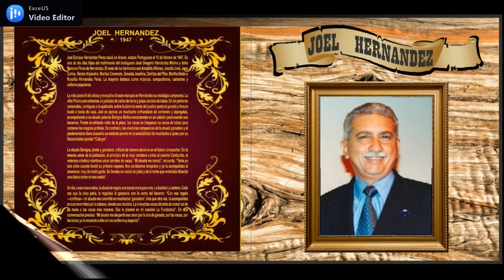Los Poetas a su Llano_Joel Hernandez. Vol. 4_Interprete: Jose Catire Carpio_Arpa Eugenio Bandres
Tema:
ORDEÑADOR
Autor: Joel Hernandez
Interprete: José "Catire" Carpio
Arpa: Eugenio Bandres

Biografia: JOEL HERNANDEZ

*Nace en Araure, Estado Portuguesa, el 15 de febrero de 1.947, es abogado egresado de la U.C.V. en el año de 1974, profesión en la que se ha distinguido como estudioso de la ciencia jurídica. Hombre en quien la humildad es digna bandera y la honestidad, un estandarte que con honor y dignidad porta, siendo ampliamente reconocida por el pueblo de Portuguesa. En el campo de la política ha incursionado, como candidato a la Gobernación del estado en varias ocasiones, con un discurso y proyecto elevados y respetuosos hacia el adversario, de un modo tal, que alguien lo calificó como “un caballero de la política”.

Es además investigador de la sociología llanera, poeta nativista y consagrado compositor de la música popular del llano. Según Edgar Colmenares del Valle, Joel Hernández, es quizás un creador único, en el sentido de que, durante sus cuarenta años de trabajo de creación musical, se ha dedicado a exaltar y cantarle a los grandes valores de la llaneridad. Sus composiciones están dirigidas a la vida del llano y los llaneros, a esa tierra inmensa y llana, con los hombres y mujeres que la habitan. Canta a sus costumbres, faenas, tradiciones, modos, usos y vivencias, porque es algo así como un juglar que cuenta y canta, todo cuanto ha sucedido en el llano.

Por ello, le ha cantado al caballo, como compañero inseparable del llanero, en la fatiga diaria en donde hombre y caballo, luchan con el toro bravío. Así lo hizo con su tema Viejo Soguero, una canción con treinta años de vida, considerada ya, como un clásico de la música popular de la llanura.

Joel Hernández, ha cantado a las vivencias y tradiciones del llano, en sus canciones: (En mi Ley, Con la Soga a rastras, Tú y las Tolvaneras, La Tonada del Culatero, La Pena del Canoero, Mi Garcero, Llano Hermano, Llano Mío, Quien Pudiera, Viejo Soguero, La Fundadora, Mi Sombrero, Araguaney, Gavilán Pita Venao, El Aguacero y El Ordeño). Así mismo le ha cantado a la viril actividad de los toros coleados en sus temas Tristeza del coleador, Mi Caballo y yo, Por sus Cintas y sus Besos. En fin, la creatividad musical de Joel Hernández, ha sido tan prolífica que continúa permanentemente contando y cantando a la llaneridad, con canciones hasta hoy inéditas como, El Brujeador, Las Historias de un Llanero, El Ojeo, Cantares,  y otras que van desde el segundo hasta el quinto cantar, en cuyos temas exalta costumbres, tradiciones y vivencias, de un llano viejo, en el cual el progreso y la tecnología, han ido invadiendo a la llanura y haciendo desaparecer, muchas costumbres y faenas que practicaban los ancestros llaneros.

Su obra ha sido de tanto interés para las actuales generaciones venezolanas, que la misma ha sido objeto de estudios académicos. Tal como lo hizo el Licenciado Yorman Tovar, quién ha estudiado en gran parte, la principal obra musical de Joel Hernández, la cual ha recogido en un libro que próximamente será editado, cuyo título es “VIGENCIA DE COSTUMBRES Y TRADICIONES DEL LLANO VENEZOLANO EN LA POESIA MUSICAL DE JOEL HERNANDEZ”, como trabajo presentado para ascender a la categoría de profesor Asociado, en la Universidad de los Llanos “Ezequiel Zamora”.

Los Poetas a su Llano_Joel Hernandez Vol. 4

CANCIONERO

SAN RAFAEL Y SAN BENITO…...Héctor Hernández
TU ERES EL LLANO……Rafael Moreno
ARAGUANEY……Ali Cabello
VIEJO SOGUERO……Rosita Barrero
GAVILAN PITA VENAO……Armando Martínez
YA NO ME QUIERES……Cheo Hernández Prisco
ZOIZOLITA……Salvador González
CON LA SOGA ARRASTRA…Reyna Lucero
EL JOROPO QUE YO CANTO……Sexagésimo
MASTANTAL, MASTANTALITO……Manuel Bandrés
OTRA VÉZ EL TINAJERO……Armando Martínez
LLAMARADA……Luis Silva
EL ARBOL DE MIS AMORES……Dennys Del Río
TÚ Y LAS TOLVANERAS……Simón Díaz
LA FUNDADORA……Teo Galíndez
ORDEÑADOR……José “Catire” Carpio
EL AGUACERO……Hermanitas Sánchez
LA COPLA……Tito Ramón
LA FLOR DEL PARAGUTAN……Freddy Salcedo
TRISTEZA DE UN COLEADOR…Cheo Hernández Prisco
MI CUATRO……Edgar Gurmeitte
EL AMANSADOR……Joel Hernández
MARIA NIEVES……Joel Hernández
BONUS TRACK_ORDEÑADOR……José “Catire” Carpio